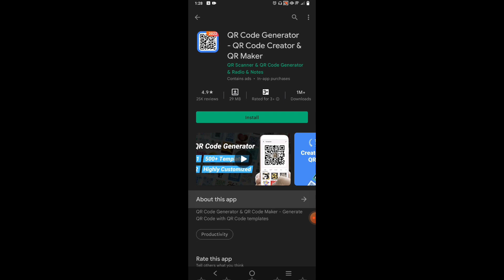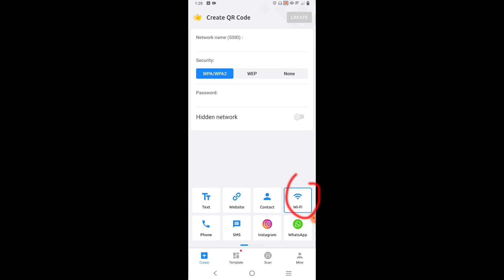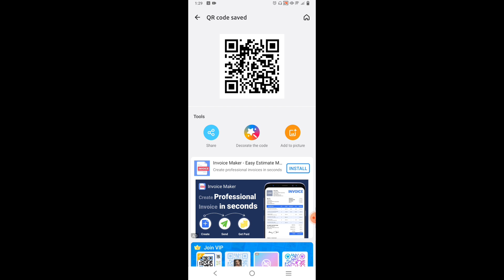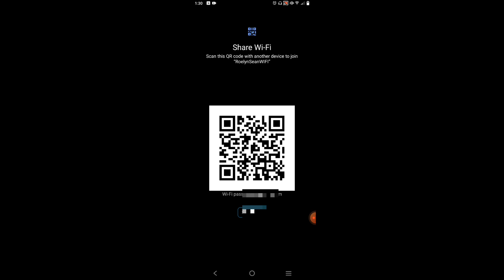PAANO GUMAWA NG QR CODE PARA SA INYONG SARILING WIFI (ENG SUB) | ROELYN VASQUEZ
VIDEO TITLE: PAANO GUMAWA NG QR CODE PARA SA INYONG SARILING WIFI | ROELYN VASQUEZ

-ITUTURO KO DITO GUYS LUNG PAANO NATING MAGAWAN NG QR CODE ANG ATING SARILING WIFI.
-MAGAGAMIT NATIN ITO PAG MAY GUSTONG MALI CONNECT SA ATONG WIFI
-SA BABA DIN NG ATING QR CODE AY MAGPAPAKITA NAG ATING PASSWORD
-NAPAKA USEFUL PO NITO DAHIL KAHIT MAKALIMUTAN NATIN NAG ATING PASSWORD AY MAKIKITA NATIN SA ATING QR CODE ITO.